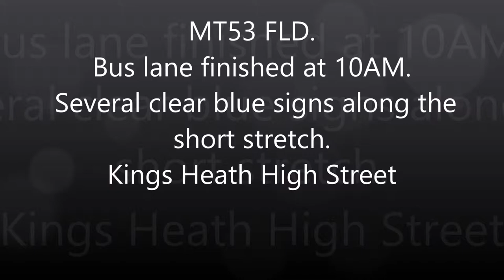MT53 FLD Kings Heath High street, not a bus lane after 10am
I started because of the attitude of some drivers regarding bikers, buses, pedestrians, truckers, cyclists and wanted to try and change it and encourage more people to use dash cams as I feel those that use dash cams become safer drivers also should anything happen, its brilliant proof to prove who is at fault because its becoming more common for those at fault to invent witnesses and if they have a witness, they often win and the innocent person without a witness loses.

Also with crash for cash and flash for cash constantly on the rise, people need to take every precaution possible.

Before starting this page, I was nearly involved in a crash for cash but luckily I stopped in time, the bloke in front got out and hurled abuse at me even though I didn't make contact but unfortunately didn't have a dash cam at that time but because I was so shaken up, I didn't think to write down his details to report but it was obvious what he tried to do.

I do post random videos on here as it would be boring just to post on topic clips hence the random ones which accrue more likes which advertises on your feed which accrues more "likers" to the page but the actual point about the page is road safety and to look out for others, especially with the lack of the Police on the roads.

I have a fairly large following of driving instructors, bikers, cyclists and HGV drivers on here so I try to post varied videos, if there is something you would like me to post on here, feel free to contact me privately by sending the page a message which can include footage or you can post the footage direct to the page, don't worry about editing etc as I will happily do that before posting.

I will never disclose the author of the footage unless you want me to.

Maybe you have got a question to ask about motoring etc but feel silly asking, again feel free to send the page a message and I will post privately or answer my self.

Volunteer as much or as little time as you want, totally flexible.